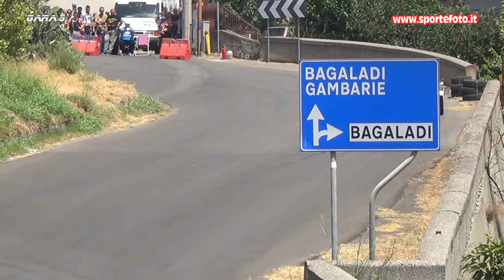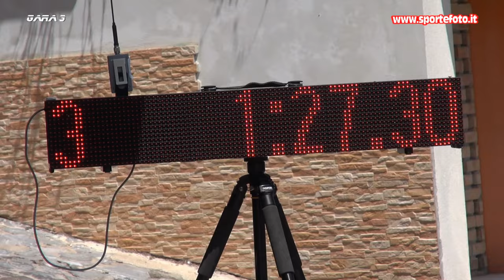Gaetano Rechichi - 18` Mini slalom Citta` di Bagaladi (RC) 04-08-24